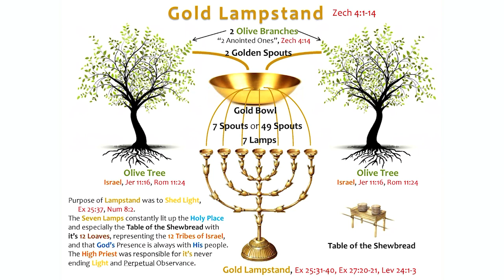Not by our strength, but by the Spirit | Zechariah 4:1-14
When we face trials and obstacles in our life. God wants us to rely on his Spirit for strength and guidance, not on our own strength and wisdom.